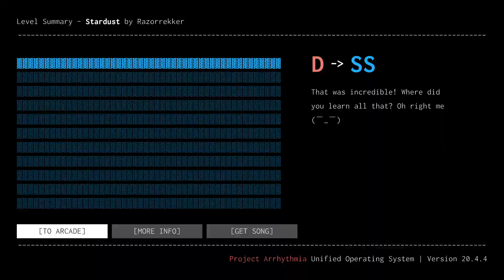Project Arrhythmia | (Project: Hytime 2/10) Stardust (No Hit) (Boostless)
Ночь, звёзды, Хайтайм. Уровень с боссом? Нет.

Night, stars, Hytime. Boss level? No.

Preview creator: skalt711
Video editor: skalt711
Used recorder: OBS Studio
Used video editor: Avidemux
Input controller: Keyboard

Design: 10/10
Gameplay: 9/10
Difficulty Balance: 10/10
Total score: 9.75/10

Level Creator: Airsea
Level Difficulty: Hard
Personal Difficulty: Easy
Easiest part: Last section
Hardest part: Hard to tell. Maybe fifth or penultimate section?

Personal Difficulty by scale: No idea
Personal Difficulty by scale on No Hit Boostless: 2.2?/10
Time to complete: 30-35 minutes
Days to complete: 1 day

Challenges:
- No Hit (Don't take any damage)

- Boostless (Don't boost at all)

Developer: Vitamin Games
Publisher: Vitamin Games
Region: Worldwide
Language: English
Genres: Action, Music, Bullet hell
Release date: 15th June, 2019 [Early Access]
Platforms: Microsoft Windows

My personal difficulty scale:
0 - Very Easy
1 - Easy
2 - Normal
3 - Challenging
4 - Tough
5 and 6 - Hard
7 - Very Hard
8 - Immensely Hard
9 - At the Edge of Possibility
10 - Shattered Difficulty
11 - Impossible